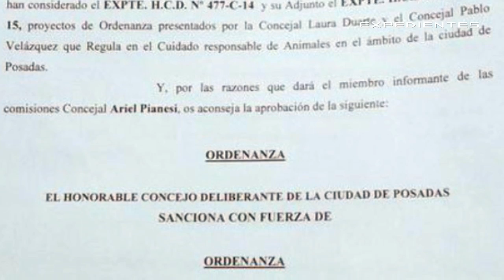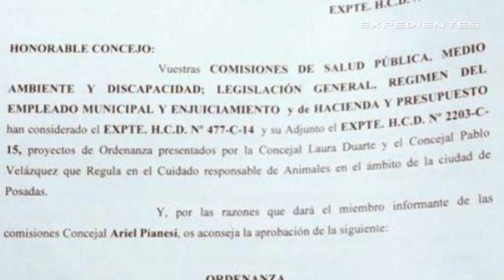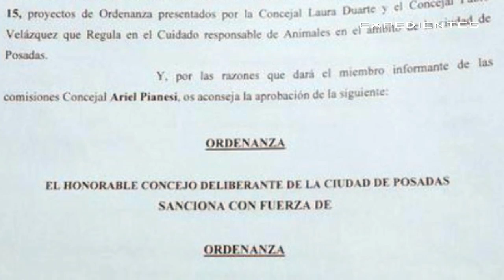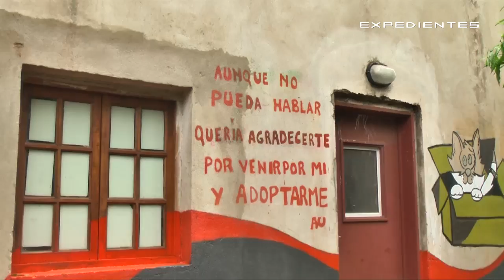Expedientes programa 47